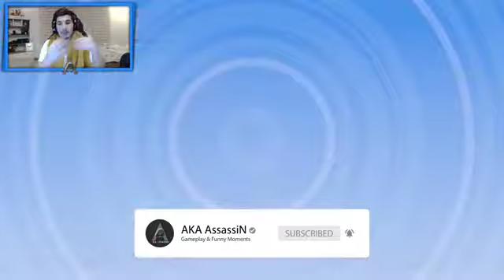به زمي مامه قاله و ئاكار له foll guys 😂